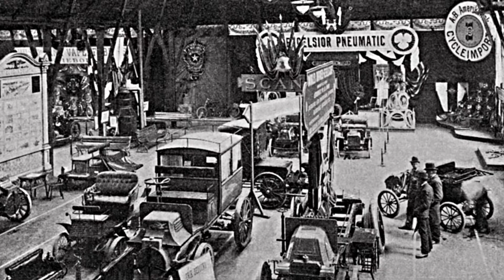Brand History SCANIA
Scania is a global leader in sustainable transport solutions, renowned for its premium quality trucks and buses. Scania offers a wide range of commercial vehicles and services, with the aim of driving the shift towards a sustainable transport system. With a global presence, Scania serves diverse markets around the world.